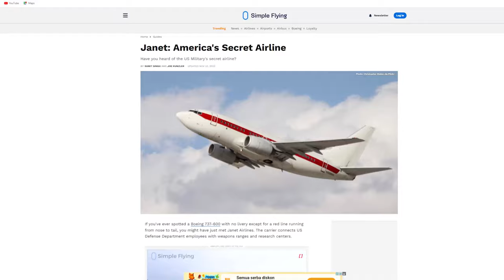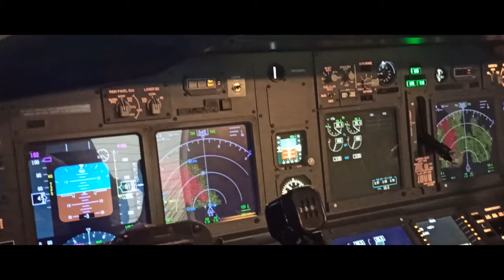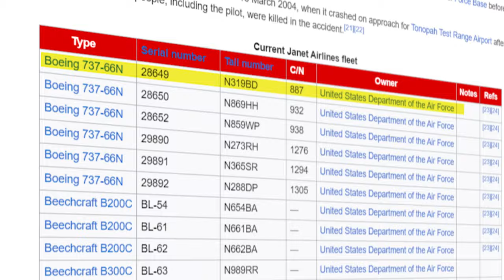JANET Airlines Maskapai Penerbangan Rahasia Amerika, Bisa Menghilang Tiba-Tiba